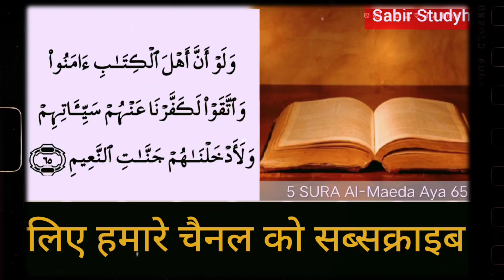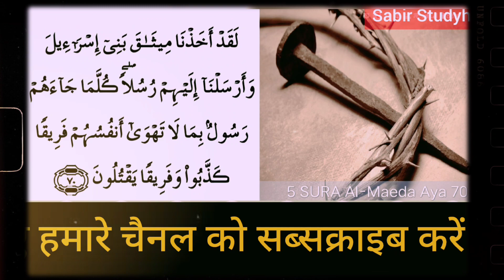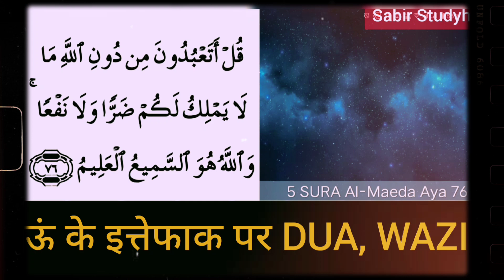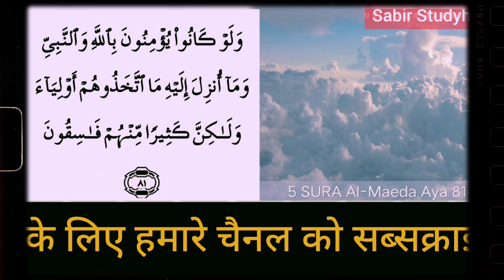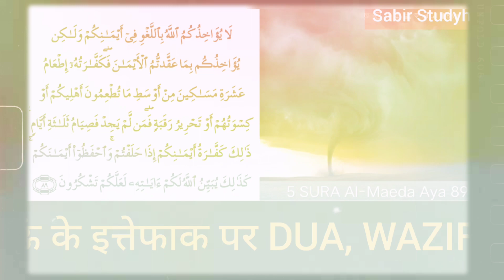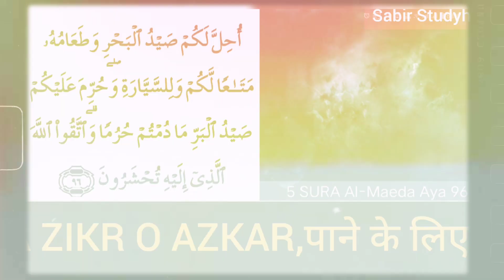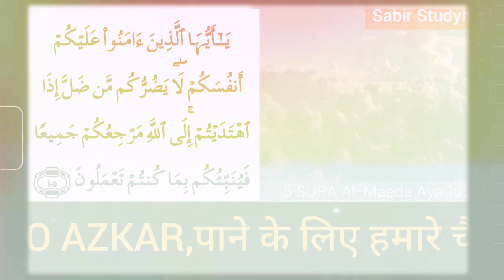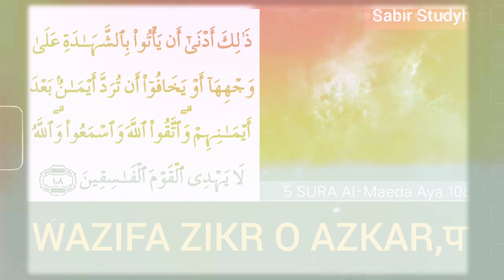घर में चलते फिरते उठते बैठते 3 मिनट सुन लेना दौलत ही दौलत होगी जो मांगोगे सब मिलेगा |Dolat ka Wazifa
Bimari Khatam Karne Ka Wazifa | Wazifa for All Diseases | La Ilaj Bimari Se Shifa | Aamir Banne Ka Wazifa | Amir bnane ka surah | Maldar Hone Ka Wazifa | Daulat Hasil Karne Ki Dua | Daulat aane ka wazifa | Powerful Dolat Ka Wazifa in Urdu English Hindi | Rizq Me Barkat Ke Liye Wazifa | Har Maqsad mein kamyabi ka Wazifa | Powerful Amal For Success In Everything |

Dosto! घर में चलते फिरते उठते बैठते 3 मिनट सुन लेना दौलत ही दौलत होगी जो मांगोगे सब मिलेगा |Dolat ka Wazifa